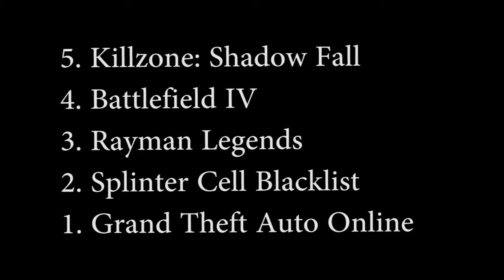Best Multiplayer In A Video Game of 2013 (Plus Top 5)